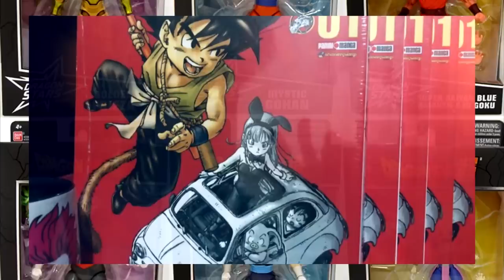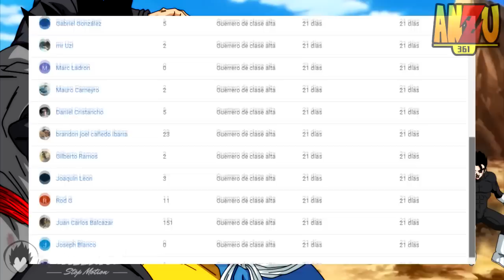DRAGON BALL SUPER | GOKU BLACK EN EL MUNDO DE GT | CAPITULO 1 | STOP MOTION | MAVERICK/ANZU361